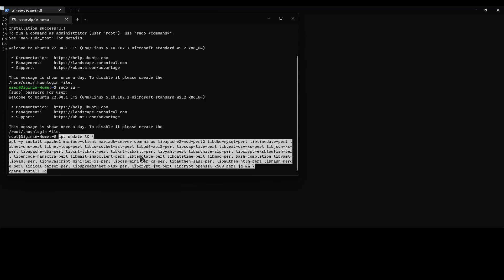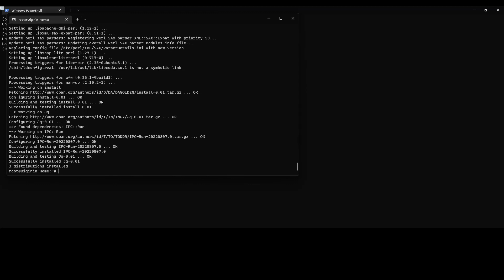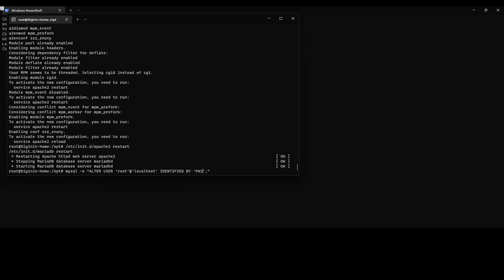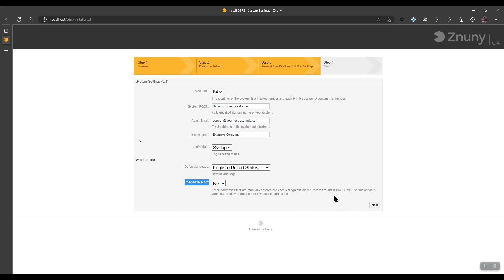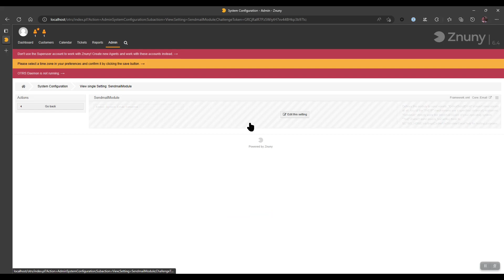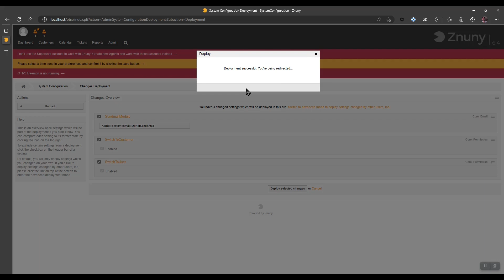Testing Znuny on Windows Subsystem for Linux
Commands Used

Install Ubuntu Distro

wsl --install --distribution Ubuntu-22.04

Login as Root

sudo su -

Update System

apt update && \
apt -y install apache2 mariadb-client mariadb-server cpanminus libapache2-mod-perl2 libdbd-mysql-perl libtimedate-perl libnet-dns-perl libnet-ldap-perl libio-socket-ssl-perl libpdf-api2-perl libsoap-lite-perl libtext-csv-xs-perl libjson-xs-perl libapache-dbi-perl libxml-libxml-perl libxml-libxslt-perl libyaml-perl libarchive-zip-perl libcrypt-eksblowfish-perl libencode-hanextra-perl libmail-imapclient-perl libtemplate-perl libdatetime-perl libmoo-perl bash-completion libyaml-libyaml-perl libjavascript-minifier-xs-perl libcss-minifier-xs-perl libauthen-sasl-perl libauthen-ntlm-perl libhash-merge-perl libical-parser-perl libspreadsheet-xlsx-perl libcrypt-jwt-perl libcrypt-openssl-x509-perl jq && \
cpanm install Jq

Get Software

Unpack and Remove

tar -xzf znuny-latest.tar.gz && rm znuny-latest.tar.gz

Create System User

useradd -d /opt/otrs -c 'Znuny user' -g www-data -s /bin/bash -M -N otrs

Link Sources

ln -snf /opt/znuny-6.4.5 /opt/otrs

Prepare Configuration

cp /opt/otrs/Kernel/Config.pm.dist /opt/otrs/Kernel/Config.pm

Set Permissions

/opt/otrs/bin/otrs.SetPermissions.pl

Configure MariaDB

Contents of  /etc/mysql/mariadb.conf.d/50-znuny_config.cnf

[client]
max_allowed_packet=256M

[mysqld]
innodb_file_per_table
innodb_log_file_size = 256M
max_allowed_packet=256M
character-set-server = utf8
collation-server = utf8_unicode_ci

Configure Webserver

ln -s /opt/otrs/scripts/apache2-httpd.include.conf /etc/apache2/conf-available/zzz_znuny.conf
a2enmod perl headers deflate filter cgi
a2dismod mpm_event
a2enmod mpm_prefork
a2enconf zzz_znuny

Start Services

/etc/init.d/apache2 restart
/etc/init.d/mariadb restart

Set root Password for MariaDB

mysql -e "ALTER USER 'root'@'localhost' IDENTIFIED BY 'PASSWORD_HERE';"

Recommended Settings

su - otrs -c "bin/otrs.Console.pl Admin::Config::Update --no-deploy --setting-name SwitchToCustomer --value '1'" && \
su - otrs -c "bin/otrs.Console.pl Admin::Config::Update --no-deploy --setting-name SwitchToUser --value '1'" && \
su - otrs -c "bin/otrs.Console.pl Admin::Config::Update --no-deploy --setting-name UserDefaultTimeZone --value 'Europe/Berlin'" && \
su - otrs -c "bin/otrs.Console.pl Maint::Config::Rebuild"